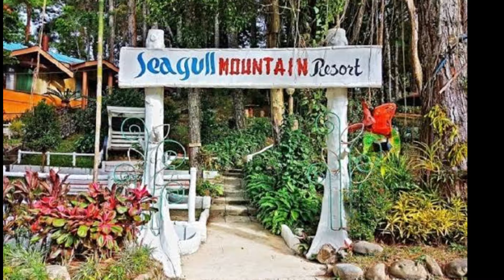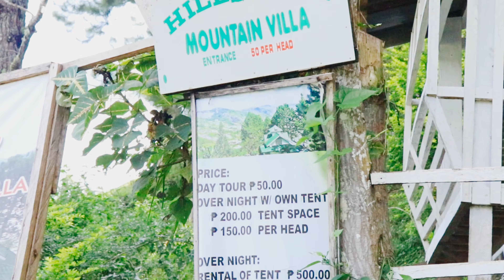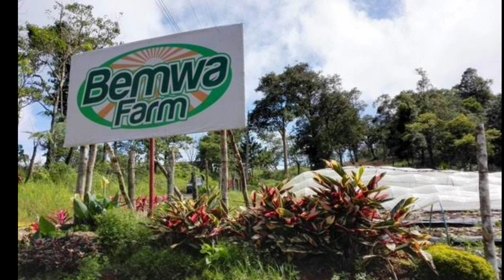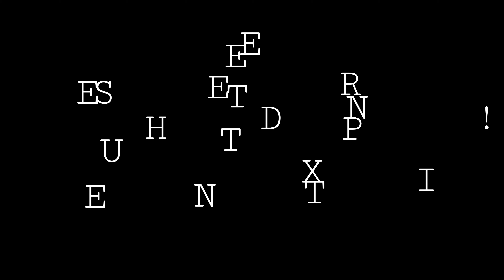Bukidnon trip (05/24/19)